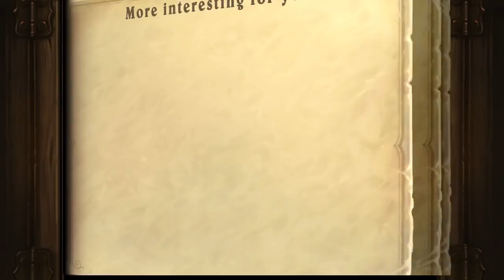15 Facts about Hearthstone PACKS --THE WITCHWOOD 🌍💒🌠☄